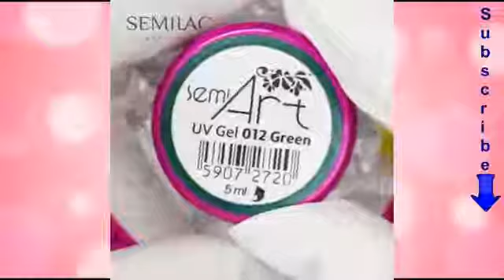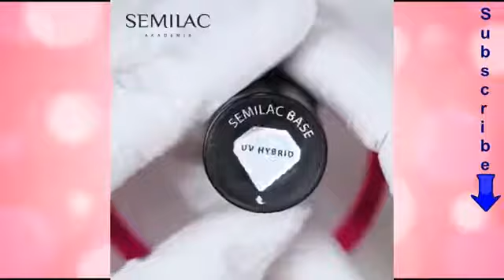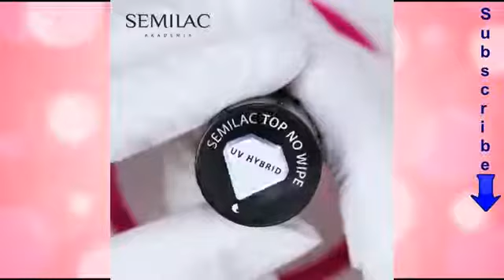Нови, Модерни и Атрактивни идеи за маникюр The Best New Nail Art Designs vesves Ideas